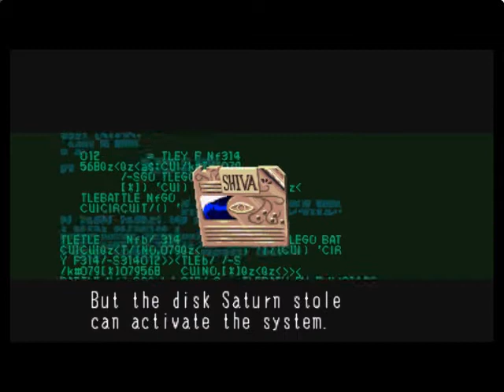Longplay Battle Circuit Arcade Game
Battle Circuit é um jogo de ação e beat 'em up desenvolvido e publicado pela Capcom para o hardware de arcade CPS-2 para o Japão e a Europa em 1997. Tendo lugar em uma terra futura alternativa, o jogo gira em torno de um grupo de caçadores de recompensas que devem capturar o cientista louco Dr. saturn

Data de lançamento inicial: 19 de março de 1997
Desenvolvedor: Capcom
Projetista: Tomoshi Sadamoto
Estúdio: Capcom
Plataformas: Arcade game, Arcade
Gêneros: Beat 'em up, Jogo eletrônico de ação
Action gameRacing video gameVideo game culture
ola curti esses consoles abaixo ? então esta no lugar certo sejam muito beim vindos
meus queridos passo a passo e gameplays completas de varios sistemas de jogos eletronicos dos anos 80 a 90 que simplesmente com a tecnologia deu um abandoware uma leve esquecida então vamos relembrar por que é viver
sejam muito bem vindos espero que gostem do meu conteudo e fortaleça  beleza amigos nostaugicos um forte abraço snesretro 1.0 game company
game boy color advance
playstation 1
megadrive
master system
super nintendo
arcade
mame
snk
neo geo
atari
nintendo ds
sega cd
sega game gear
nintendinho
super famicom
mugem
sega saturn
e muito mais
LONGPLAYS RETROGAMES CONSOLES DE FLIPERAMAS E CASEIROS
assuntos abordados:GAMES  DICAS E TUTORIAIS Lembrando que as suas visitas e agradecimentos são o nosso incentivo, ajude-nos a divulgar o canal... A sua presença ajuda é muito importante para nós!! E não se esqueça de add nossos videos aos seus favoritos!

LONGPLAYS RETROGAMES FLIPERAMAS AND HOUSEHOLD CONSOLES
topics covered:GAMES TIPS AND TUTORIALS Remembering that your visits and thanks are our encouragement, help us to promote the channel... Your presence helps is very important to us!! And don't forget to add our videos to your favorites!